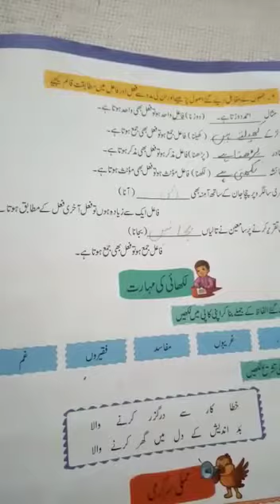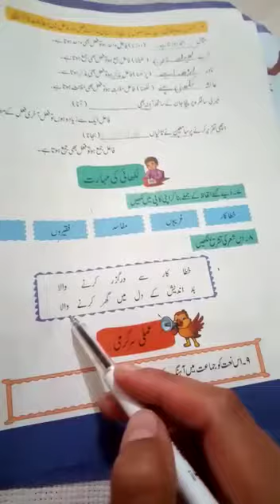Naat | Afaq Sun Series Urdu 5 | Lesson 2 | Part 3 | Trustians TV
Description:
Welcome to Trustians TV!

In this video, we bring you the soulful recitation of Naat from Lesson No. 2 (Urdu 5 Afaq Sun Series). This part beautifully highlights the love and admiration for the Prophet Muhammad (PBUH), nurturing a deep connection to Islamic values and teachings.

Key Highlights:

Inspirational Naat Recitation
Educational and spiritual content for students
Perfect blend of Urdu literature and Islamic teachings